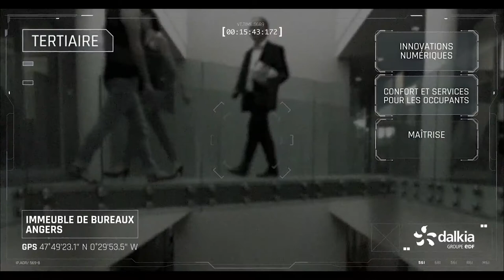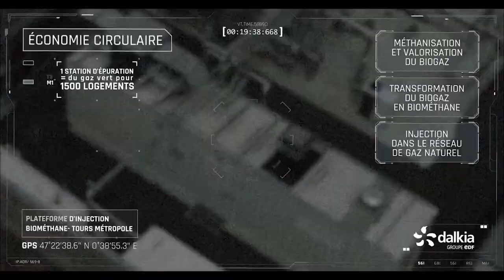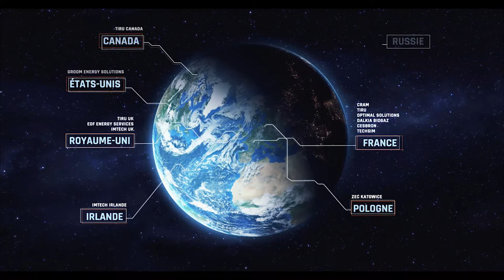Cat.Image de l'Entreprise Format Long - ARGENT - "DALKIA VU DU CIEL"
Récompense d'Argent du VIDEOSHARE FESTIVAL 2018 dans la catégorie IMAGE DE L'ENTREPRISE FORMAT LONG

Juillet 2017 5 min
Commanditaire : DALKIA
Production : LEMONCHIK
Réalisation : Julien ISRAEL
Public : B TO BO
Pour traduire au mieux la vision innovante de gestion énergétique de Dalkia, Madame Bovary
a développé le concept de «Dalkia vu du ciel». Ce film de 5 minutes propose ainsi un survol de la France en drones pour évoquer la diversité et la qualité des services proposés aux clients de Dalkia et mettre en exergue les bénéfices concrets des expertises de Dalkia pour ses clients. Le résultat est un film institutionnel original, atypique, qui se démarque des autres films corporate classiques.